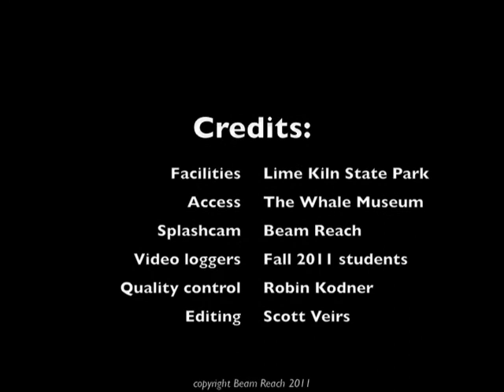Underwater harbor seal swims through kelp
A harbor seal observed swimming through the kelp just offshore of Lime Kiln lighthouse (WA, USA).  This footage was collected by Beam Reach students in the fall of 2011 using a Splashcam deployed at a depth of 8m through a collaboration with The Whale Museum at Lime Kiln State Park.  Harbor seals are often seen at the surface or hauled out on rocks at the Park.  The audio for this video is a recording of a male harbor seal vocalizing about 5 km to the north at an earlier date.